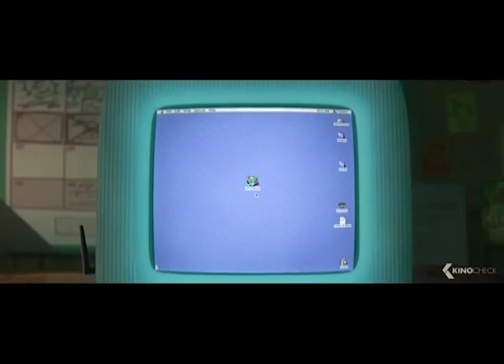Sharon Tseng Post Audio Production Demo Reel -- Wreck it Ralph 2 Trailer